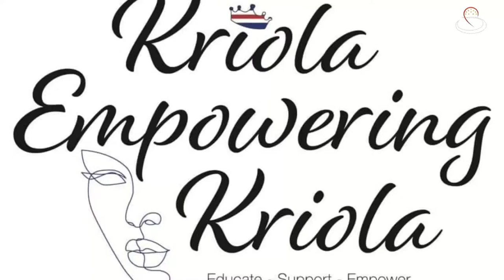Lenira Querido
Kriola Empowering Kriola : Lenira Querido